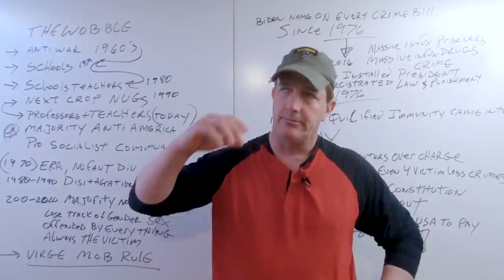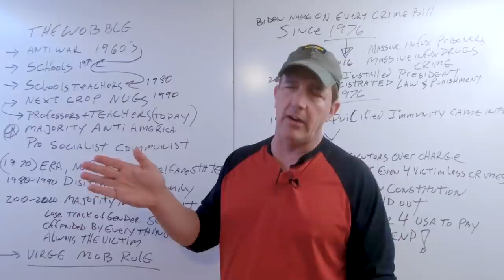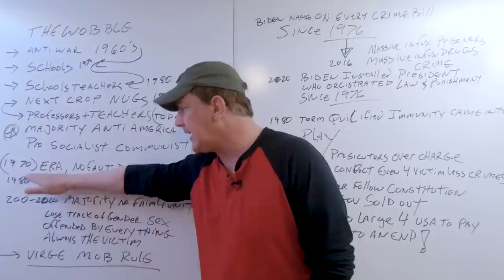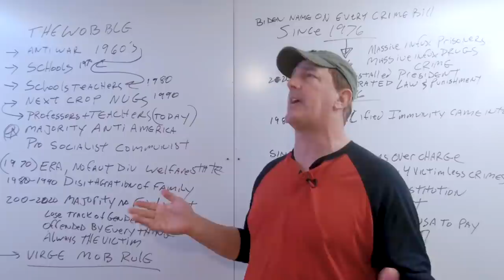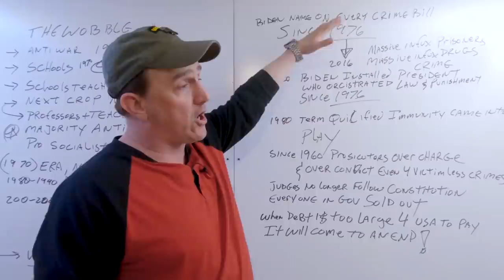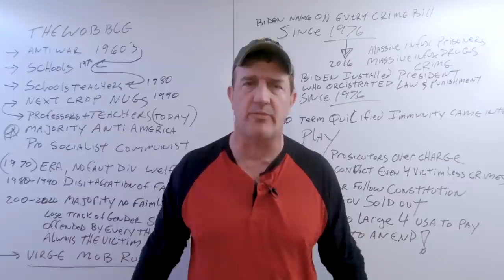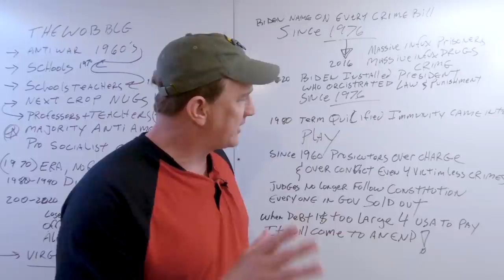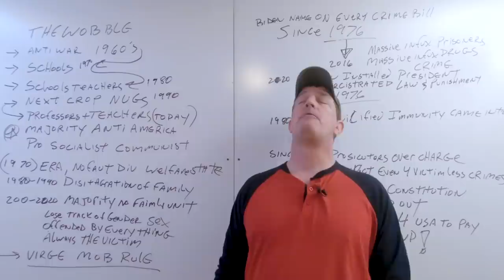When It All Comes Tumbling Down | Live from the Lair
The spinning top that is the great American experiment is wobbling. Sooner or later it will topple and history will repeat itself.

Popp will be at the Conference of Masculine Excellence in June!

Redonkulas.com Productions
29488 Woodward Avenue, Unit 407